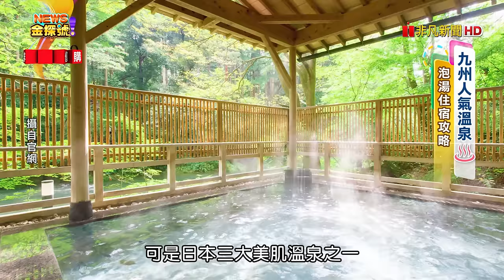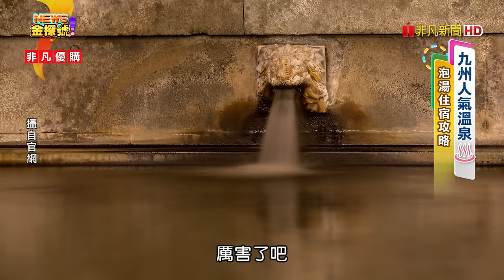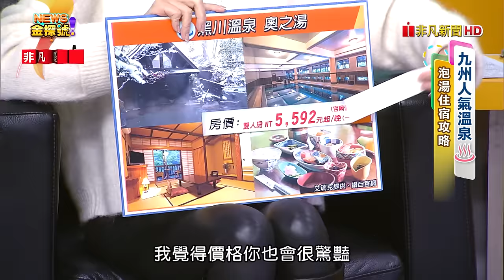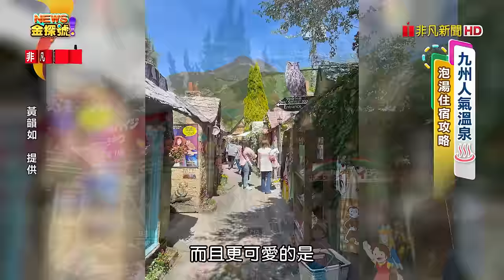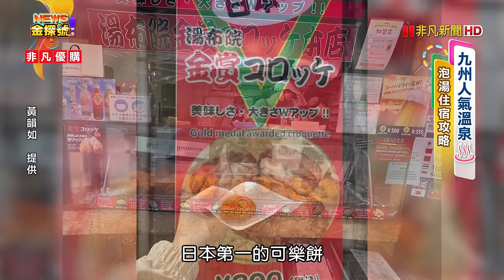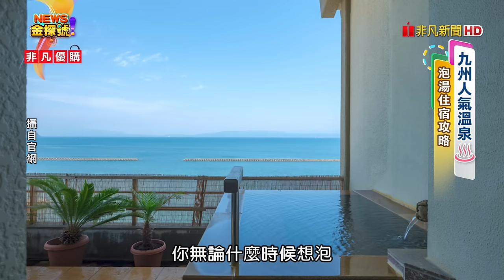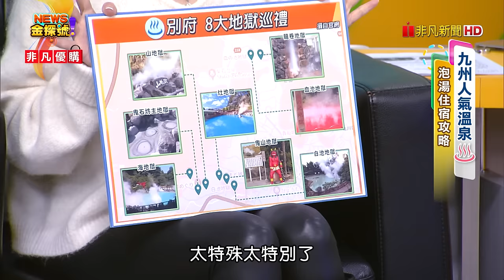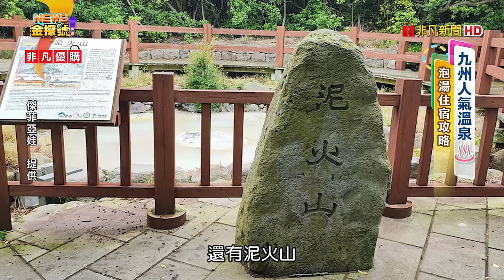九州人氣溫泉評鑑 泡湯住宿攻略【News金探號 20231231】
00:00 節目開始
01:33 佐賀 嬉野溫泉
02:02 湯快度假村
05:18 豐玉姬神社
07:39 武雄溫泉樓門
10:16 熊本 黑川溫泉
11:38 黑川溫泉 奧之湯
19:38 大分 由布院溫泉
20:29 大分 龜之井別莊
37:17 大分 別府溫泉
38:16 別府 杉乃井飯店

每週日晚上：22:00-23:00